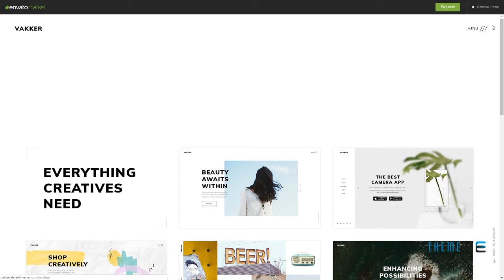Vakker - A Creative Theme for Designers and Agencies Shane Shu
Columns 4+

 Documentation Unrated

 Layout Responsive

 Tags agency, blog, business, clean, design, freelancer, gallery, light, masonry, modern, personal, photography, portfolio, shop, studio